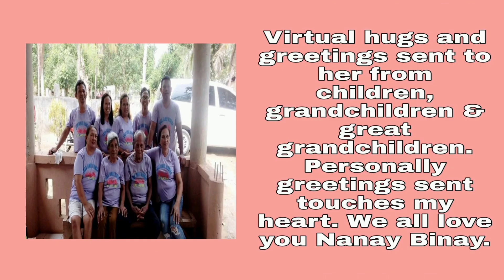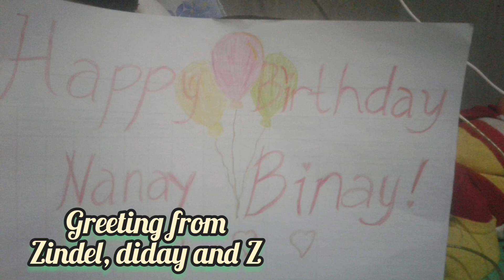MUNTING SALU-SALO SA 90 KAARAWAN || Finipino Studio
90th birthday.
Munting salu-salo.
Pagmamahal ng mga anak sa ina.
Virtual greetings from children, grandchildren and great grandchildren. We love you Nanay Binay.